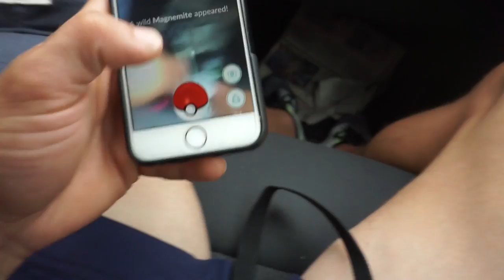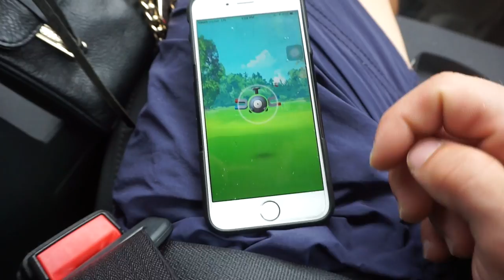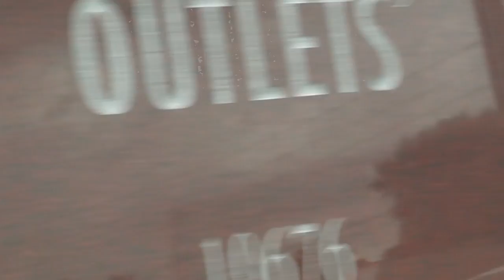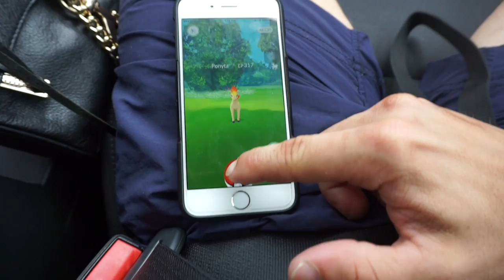DESTIN VLOG 2016 - DRIVING DRAMA!!!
Hey everyone, here is the final vlog from my family's trip to Destin this year. I hope you enjoy it!

~Rachel